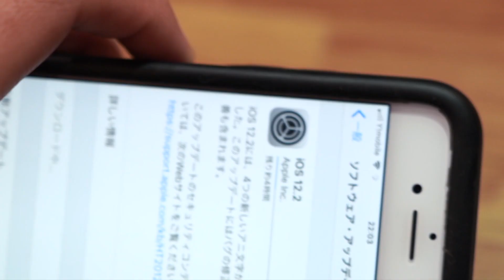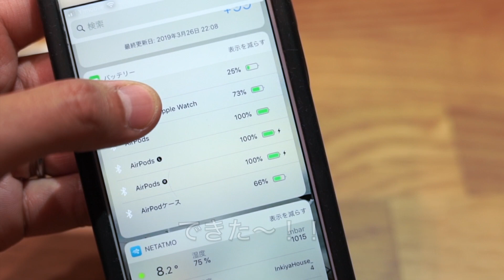【第2世代】AirPods初心者がペアリングするとこうなる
まさかのペアリング失敗しました・・ｗ
AirPodsを最初にペアリングする際はiPhoneのiOSを最新にしてから行うべきでした